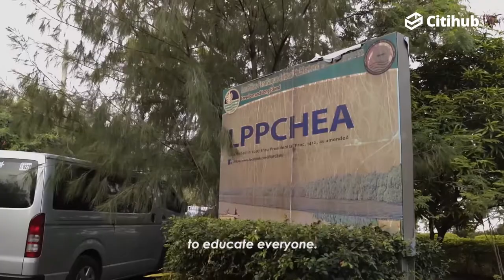NGO Founder Interview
Timing the right establishing shots to match the necessary dialogue, we achieve the video's ultimate goal of informing and raising awareness.

Get your videos done by us!